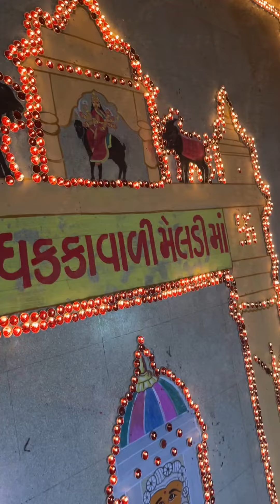દિવાળીના દિવસે 5100 દિવડાની મહા આરતી ધકકાવાળી મેલડી માં નો વિડીયો જોવાનું ભૂલતા નહીં dhakawadi meldi